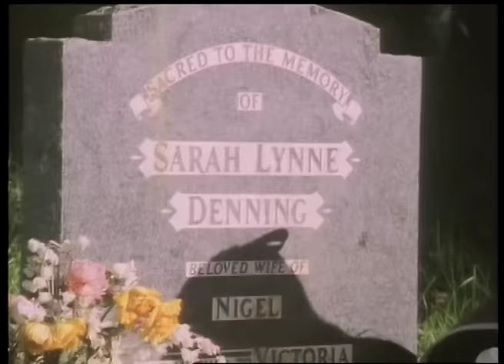Ep2: The New Adventures of Black Beauty: A Horse Like Beauty.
Vicki's father leaves ahead of his family, but his ship is reported missing.

Vicky and Jenny go to New Zealand to find him but instead find a wild stallion, the
new Black Beauty.

The New Adventures of Black Beauty is set in New Zealand's rugged wilderness, where Jenny (Stacy Dorning, reprising the character she played in the 1972 series The Adventures of Black Beauty) and her headstrong stepdaughter Vicky (Amber McWilliams) have moved to start a new life.

In Episode 2 Vicky's father leaves ahead of his family, but his ship is reported missing. Vicky and Jenny go to New Zealand to find him but instead find a wild stallion, the new Black Beauty.

Beautiful scenery, colorful characters, and heart-pounding adventures make this series a family favorite in the tradition of Little House on the Prairie.

Starring Stacy Dorning, William Lucas, Amber Mc Williams, Bill Kerr, Ilona Rodgers.

Copyright Avoca Media Holdings Pty Ltd